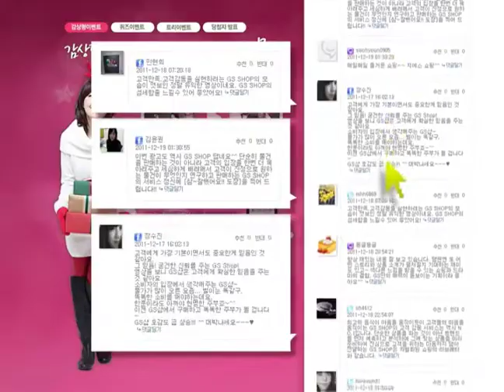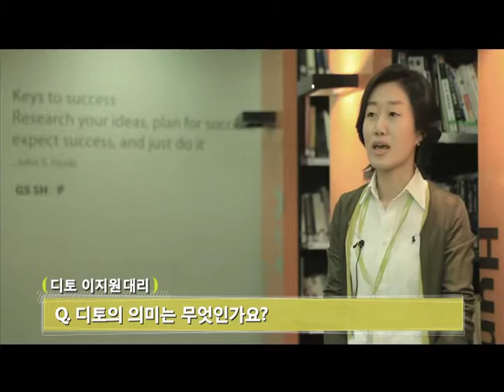GS SHOP 스페셜 드라마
고양이구름 필름은 creative visualization production입니다.
TV CM, 홍보영상, 바이럴 필름 등 각종 동영상 제작문의